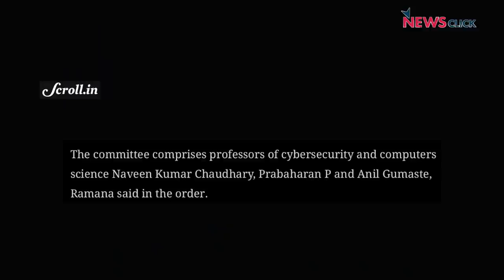पेगासस मामले में सुप्रीम कोर्ट ने बनाई समिति, कहा निजता के उल्लंघन से सुरक्षा प्रदान करना जरूरी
उच्चतम न्यायालय ने इज़राइली स्पाईवेयर ‘पेगासस’ के जरिए भारत में कुछ लोगों की कथित जासूसी के मामले की जांच के लिए बुधवार को विशेषज्ञों की तीन सदस्यीय समिति का गठन किया और कहा कि प्रत्येक नागरिक को निजता के उल्लंघन से सुरक्षा प्रदान करना जरूरी है और ‘‘सरकार द्वारा राष्ट्रीय सुरक्षा’’ की दुहाई देने मात्र से न्यायालय ‘‘मूक दर्शक’’ बना नहीं रह सकता।